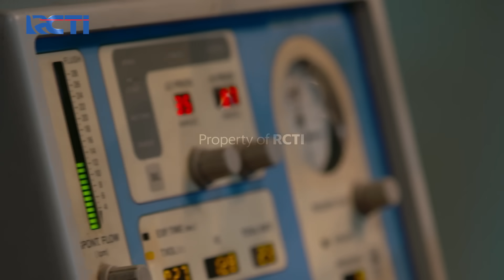PENUH KESEDIHAN!! NINO TIDAK TERIMA KEISYA TAK TERTOLONG | IKATAN CINTA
Nino Terus Menyuruh Keisya Untuk Bangun, Kemudian Dokter Datang dan Langsung Memberitahu Kalau Keisya Sudah Tidak Tertolong Lagi, Nino Makin Histeris dan Sangat Emosi, Ia Tak Terima Anaknya Juga Pergi Meninggalkan Dia.

PENUH KESEDIHAN!! NINO TIDAK TERIMA KEISYA TAK TERTOLONG | IKATAN CINTA | Eps.719 | (4/4)

TREBEL, aplikasi musik populer di Mexico kini telah hadir di Indonesia.
Saatnya bebaskan diri dengan MUSIKMU GAYAMU.